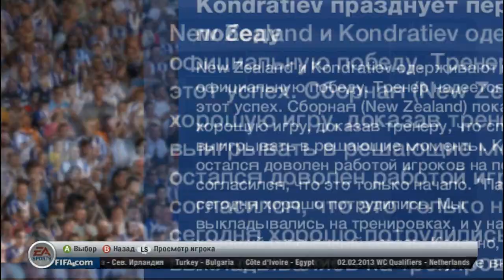Fifa 13 Карьера # 25.